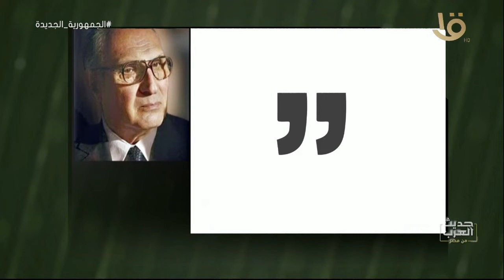حديث العرب من مصر| سعيد شيمي: أي حد عايز يشتغل في السينما لازم يقرأ ويسمع مزيكا ويشوف فن تشكيلي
حديث العرب من مصر| سعيد شيمي: أي حد عايز يشتغل في السينما لازم يقرأ ويسمع مزيكا ويشوف فن تشكيلي كتير